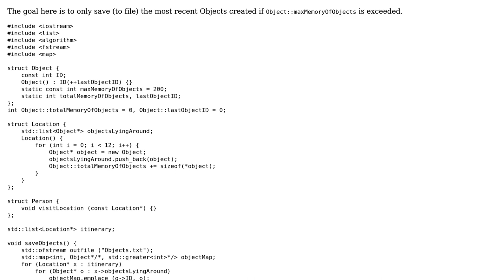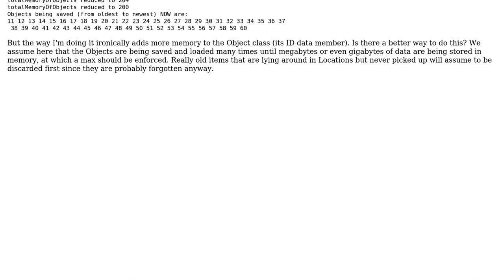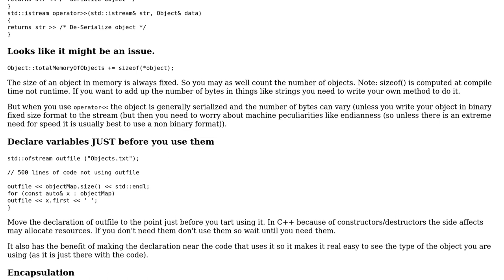Limiting the save content of file to certain size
With thanks & praise to God, and with thanks to the many people who have made this project possible! | Content (except music & images) licensed under CC BY-SA | Music | Images & others | With thanks to user prestokeys user Martin York and the Stack Exchange Network Trademarks are property of their respective owners. You are responsible for your own actions.